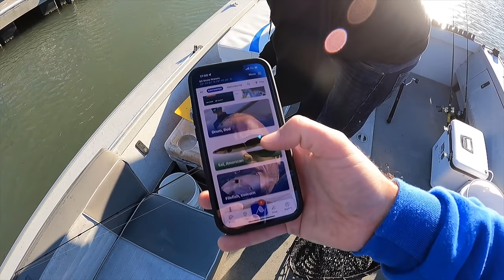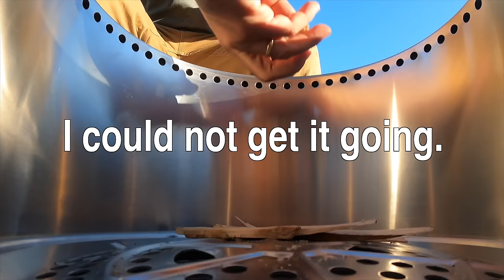Catch n' Cook Delicious Redfish Right On the Boat!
Zach Fowler and I hit the coast of South Carolina for a week of fishing, cooking, cast-netting and exploring! The redfish were biting like crazy despite the cold front conditions, but we also caught a flounder and a variety of other fish. Zach then gave me a unique fire pit that allows you to make a fire almost anywhere! So we made a fire on the boat...it was wild!

-Ace

Zach's Channel: @FowlersMakeryandMischief